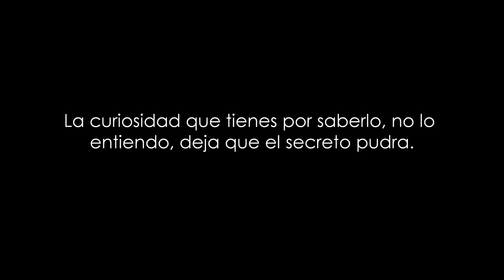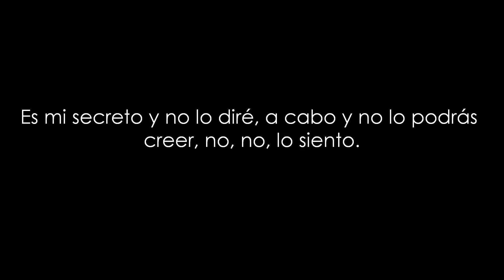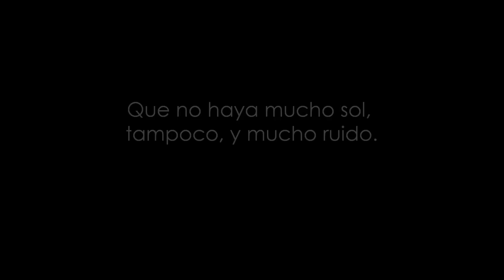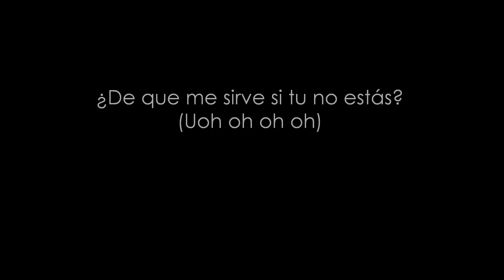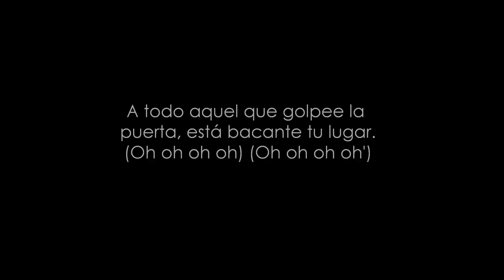La noche de la mesa triste - Panda (Letra)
Síganme en Twitter - @JesusSutcliffe